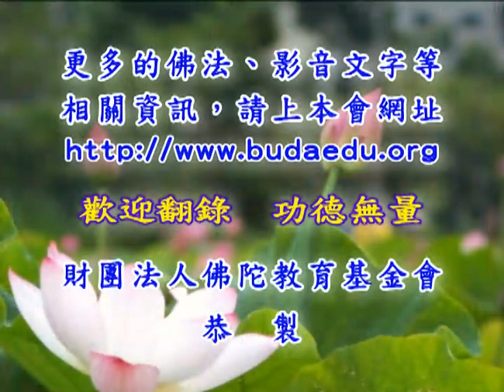般舟三昧經--第020集/鄭石岩居士主講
般舟三昧經 (已圓滿-共34集)
佛學講座/居士宣講//
主講者：鄭石岩居士
啟講日期：2011年10月14日
演講地點：本會三樓講堂

主講者簡介：鄭石岩居士，係政治大學教育學碩士、美國俄亥俄州立大學研究員，在中學與大學任教多年，曾任教育部訓育委員會常務委員，負責學校輔導與訓導事務，現已退休。從事心理諮詢與教學研究三十餘年，獲頒教育部輔導工作優良貢獻獎。鄭石岩居士從小(約七歲)即信仰佛教、學習佛法，對禪宗、唯識有相當的研究和修持。由於家境貧寒，高中時半工半讀完成學業，務農做工經商，人生閱歷豐富，是融合心理學、教育學與禪佛學於日常生活應用的倡言人。目前研究與旅行是他的學習方式，寫作與演講是他的工作，助人與講經則是他的行持。